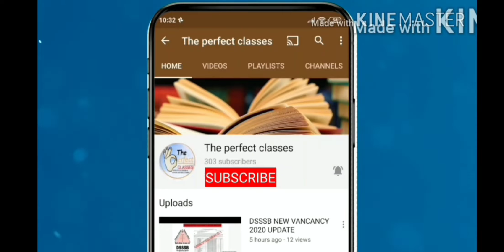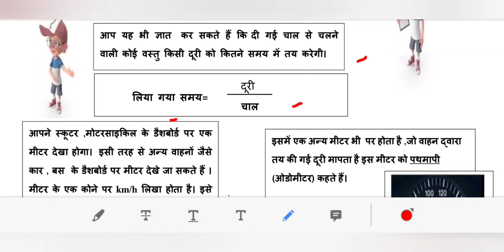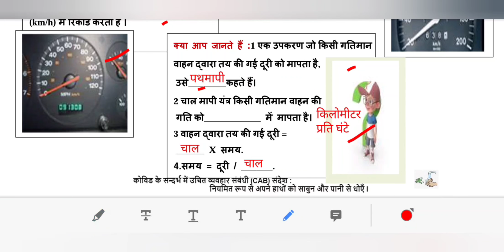WORKSHEET 41 CLASS 7 SCIENCE (HINDI MEDIUM) TUESDAY 21 DECEMBER 2021